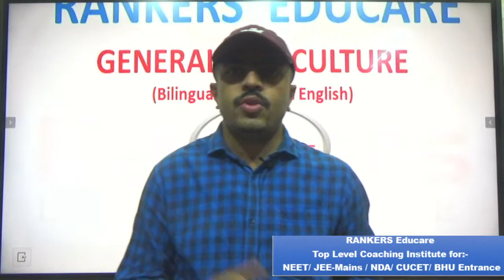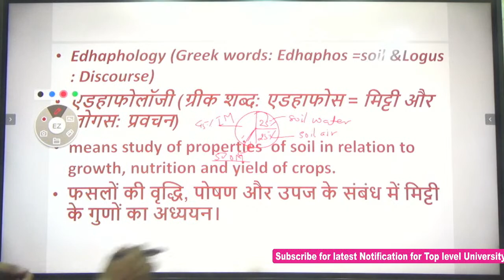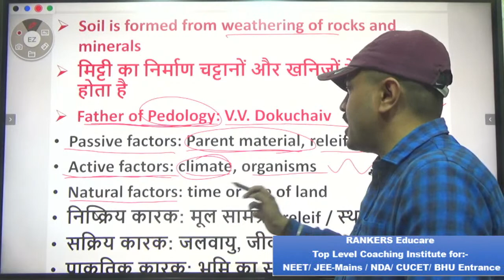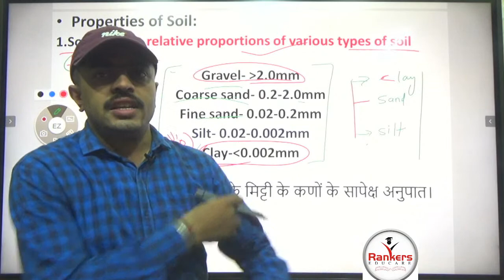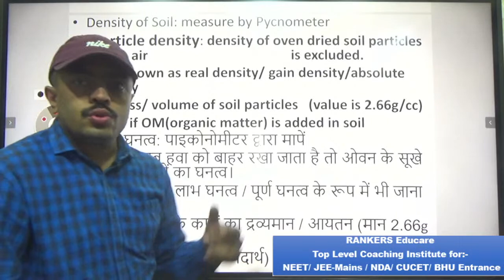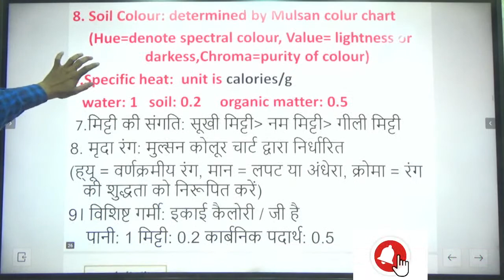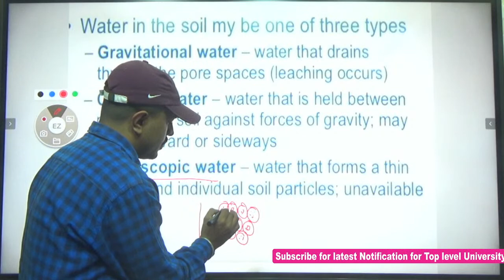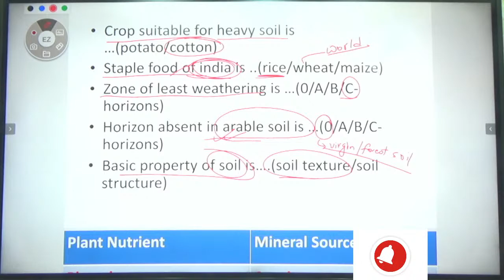Soil science lec_1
Agriculture # Sitesh sir